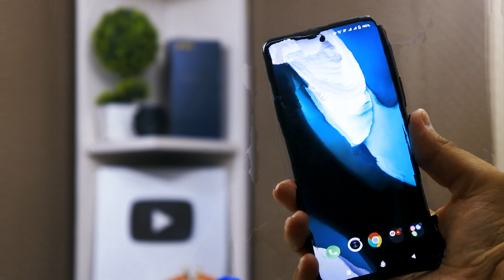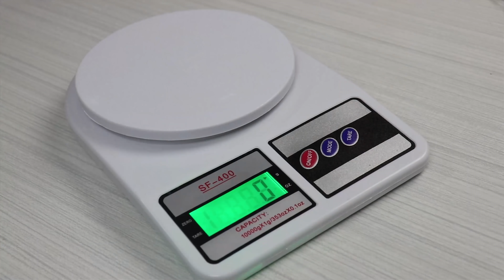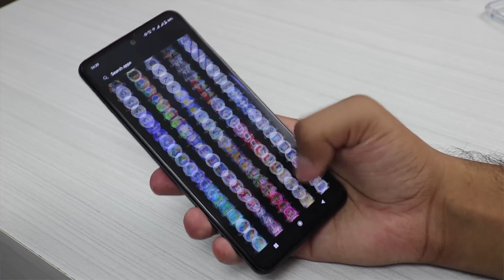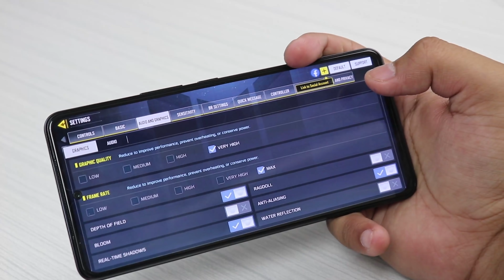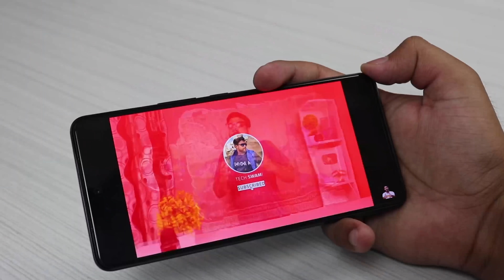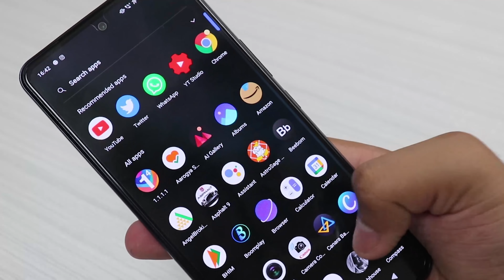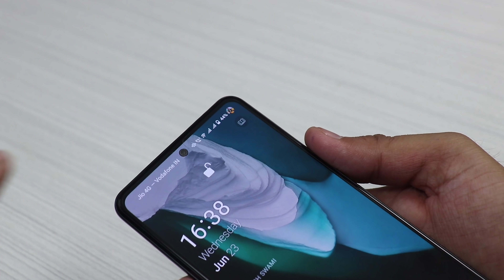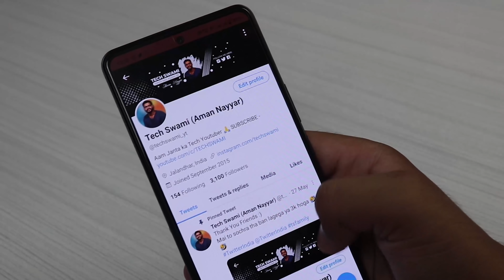iQOO 7 Full Review After Extreme Use | techswami | iqoo 7 after update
iQOO 7 Full Review After Extreme Use

00:00 – UNBOXING ASMR
00:27 – SWAGAT HAI AAPKA 
00:56 – SPECIAL BAAT
01:16 – IQOO 7 DESIGN
02:28 – IQOO 7 GAMING
04:31 – IQOO 7 HEATING ?
04:47 – IQOO 7 DISPLAY
05:40 – IQOO 7 HD STREAMING
06:13 – IQOO 7 FINGERPRINT
06:29 – IQOO 7 CAMERAS
07:25 – IQOO 7 CAMERA SAMSPLES
09:30 – IQOO 7 VIDEO TEST
09:52 – IQOO 7 BOYA MIC
09:59 – IQOO 7 NETWORK, CARRIER AGGREGATION
10:24 – IQOO 7 SPEAKER
10:44 – IQOO 7 EARPHONES PANGA
10:58 – IQOO 7 BATTERY
11:43 – IQOO 7 CHARGING 66W
12:02 – FUNTOUCH OS
12:53 - CONCLUSION

You Can Help By Donating Small Amounts Via UPI – maihugamer.yt@okicici